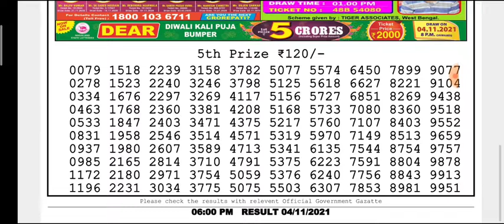🔴LIVE Day 6 p.m. Venus Thursday Dear Nagaland State lottery 04/11/2021 Result Today